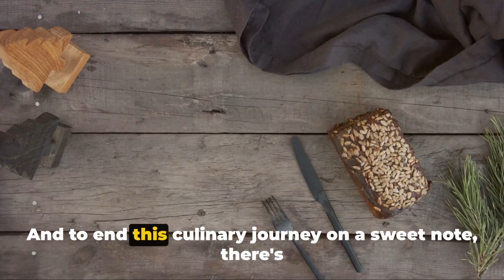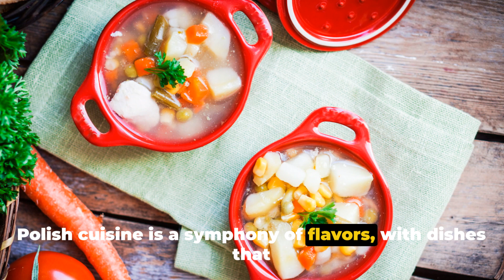Taste Testing Polish Buffet Delicacies: Pierogi, Hunter's Stew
Indulge in a culinary adventure with me as I dive into the world of Polish cuisine, tasting the iconic pierogi filled with creamy potato and cheese, and exploring the rich flavors of the Hunter's Stew. Join me on this delicious journey through a Polish buffet spread!